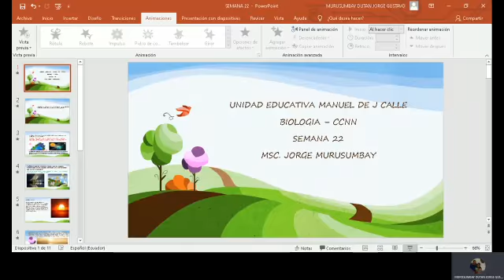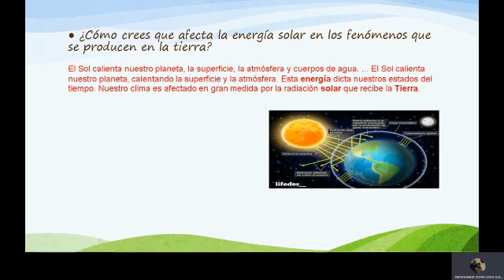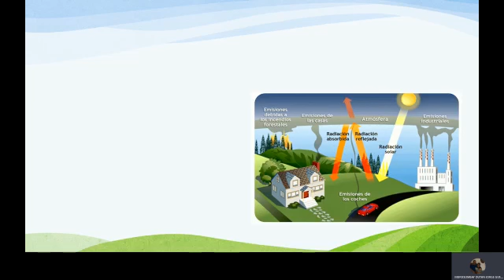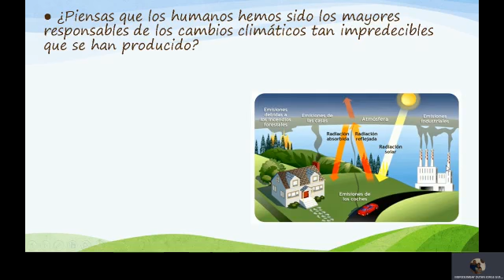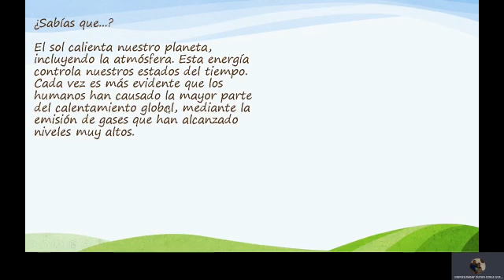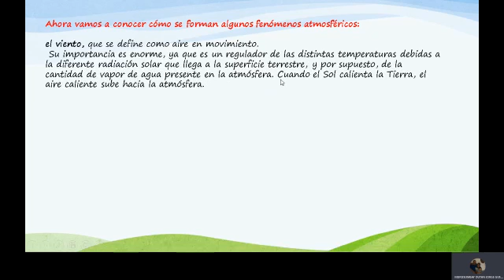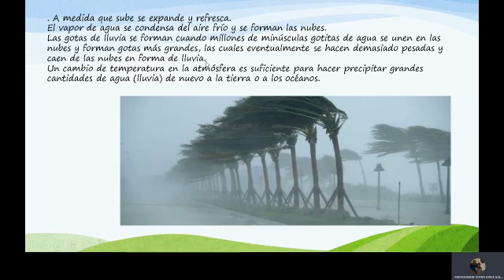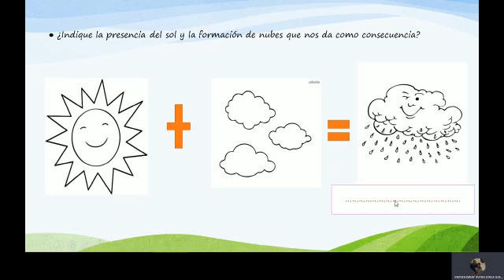Semana 22- 1"A-B" Biologia nee